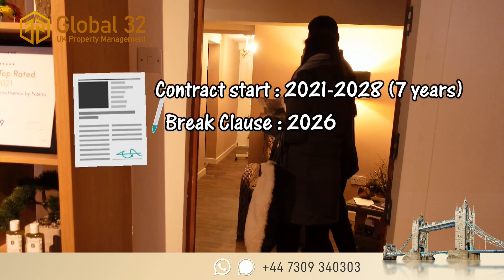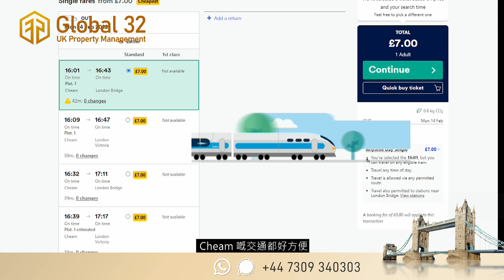[商舖 #] 🏪鄰近SUTTON⭐️CHEAM美容商鋪物業放售⭐️已有7年租客, 買入後即時收租🏆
鄰近SUTTON嘅 美容商鋪⭐️CHEAM 全幢物業放售
現有租客已簽約7年 , 買入即時收租 ! !

🎯 Deposit Protection Services (DPS)
Agent ID: 4537238
📣📣📣團隊聯繫方式:
Signal: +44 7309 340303 或直接Facebook PM 😊

Global 32 🏘物業第一手資訊